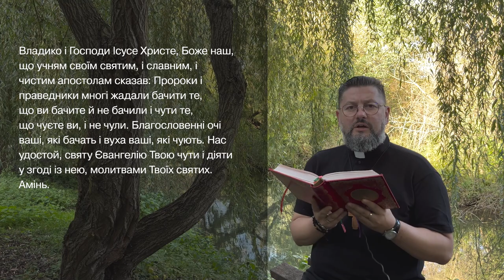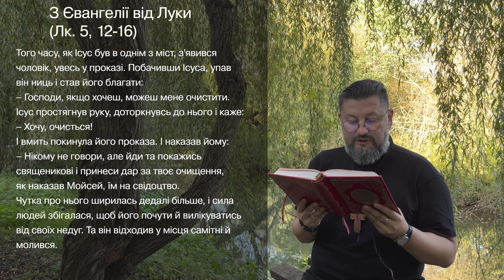Євангеліє від Луки 5, 12 – 16 ▪ Слово Боже на сьогодні / Новий Завіт ▪ о. Віталій Храбатин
на вівторок / 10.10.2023 / з Євангелії від Луки 5, 12 – 16

00:00:01 - Владико, і Господи Ісусе Христе, Боже наш, що учням своїм святим, і славним, і чистим апостолам сказав: Пророки і праведники многі жадали бачити те, що ви бачите й не бачили і чути те, що чуєте ви, і не чули. Благословенні очі ваші, які бачать і вуха ваші, які чують. Нас удостой, святу Євангелію Твою чути і діяти у згоді із нею, молитвами Твоїх святих. Амінь.

00:00:30 - Того часу, як Ісус був в однім з міст, з'явився чоловік, увесь у проказі. Побачивши Ісуса, упав він ниць і став його благати:
– Господи, якщо хочеш, можеш мене очистити.
Ісус простягнув руку, доторкнувсь до нього і каже:
– Хочу, очисться!
І вмить покинула його проказа. І наказав йому:
– Нікому не говори, але йди та покажись священикові і принеси дар за твоє очищення, як наказав Мойсей, їм на свідоцтво.
Чутка про нього ширилась дедалі більше, і сила людей збігалася, щоб його почути й вилікуватись від своїх недуг. Та він відходив у місця самітні й молився.

00:01:22 - пояснення уривку [Євангеліє від Луки 5, 12 – 16]

Поширюйте відео!

Україна молиться!